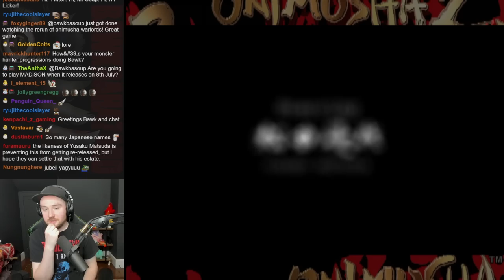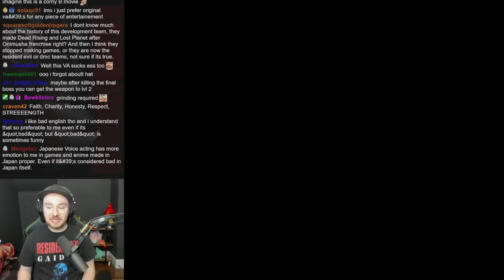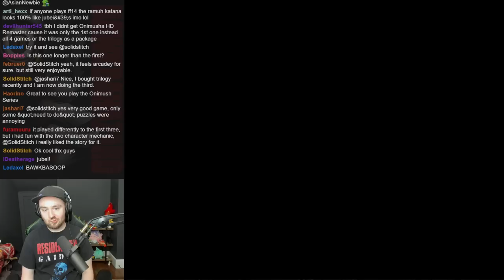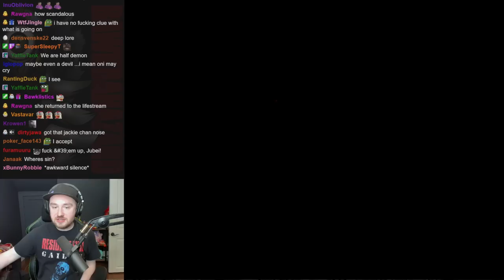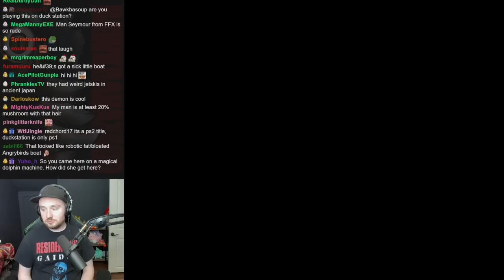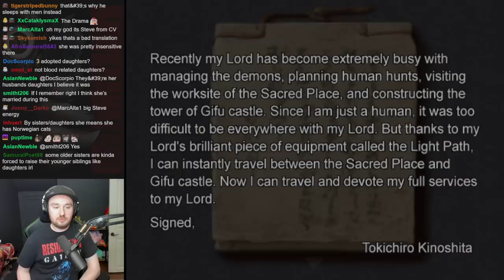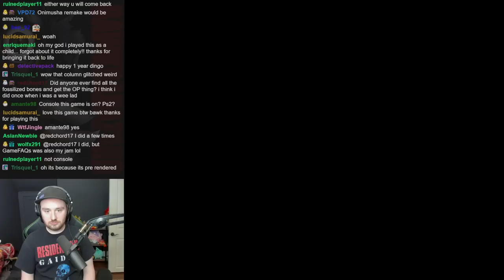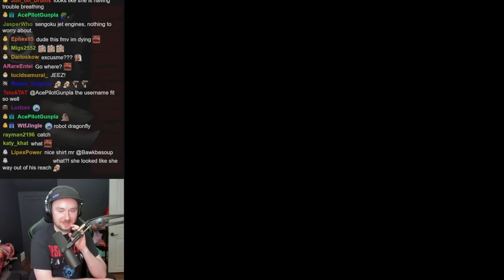Bawkbasoup Plays : Onimusha 2: Samurai's Destiny - Part 1